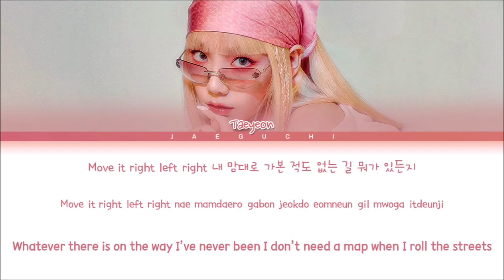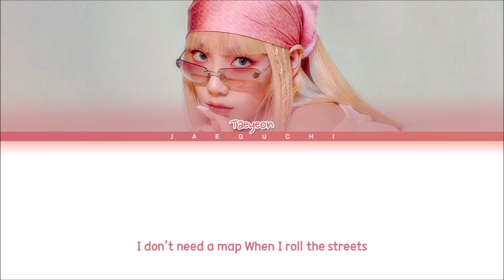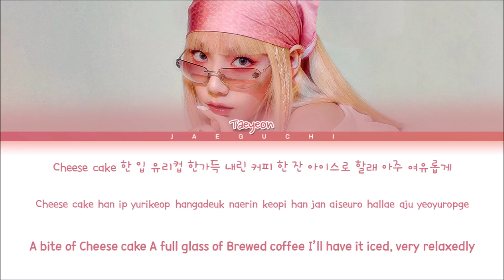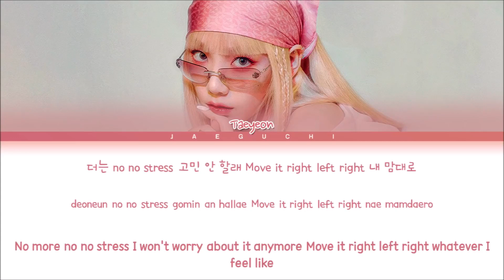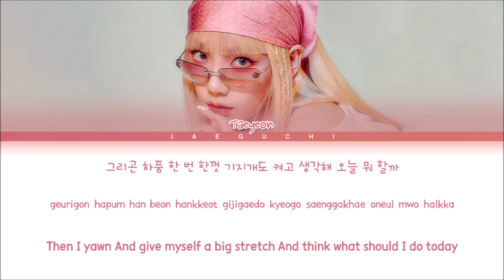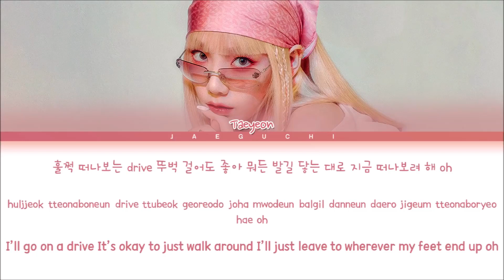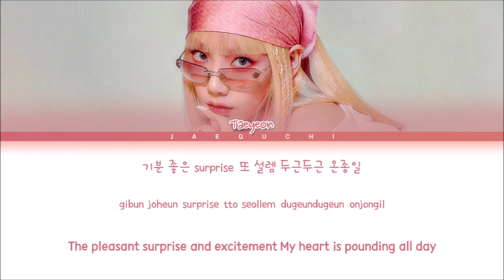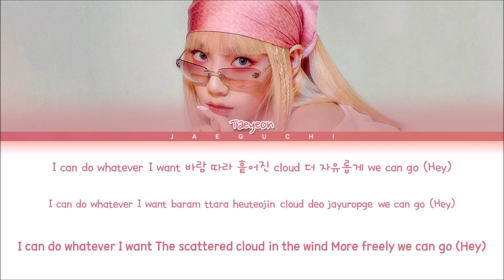[1 HOUR] TAEYEON Weekend Lyrics (태연 Weekend 가사) (Color Coded Lyrics) LOOP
• Artist: TAEYEON 태연
• Song ♫: Weekend
• Album: Weekend
• Released: 21.07.06

TAEYEON (태연) – Weekend

ranger/편곡: Saimon, RoseInPeace

Romanization

gajang gakkaun bada
honjamane yeonghwagwan
geunyang ikkeullineun daero haedo gwaenchaneunikka

Every morning ullin
Beep beep beep beep sori
gwie wingwingwing maemdoneun
nareul jaechokhadeon moningkol eopshi ireona

Cheese cake han ip
yurikeop hangadeuk
naerin keopi han jan
aiseuro hallae aju yeoyuropge

mundeuk shigyel boni
beolsseo shiganeun yeoldushi
geuraedo aju neugeuthae

geurigon hapum han beon
hankkeos gijigaedo kyeogo
saenggakhae oneul mweo halkka

changmun neomeo gyejeore shiseoni
daeun geu sungan
ssodajineun haessal nae mameul dudeuryeo
naege sonjithaneun shinggeureoun baram tagoseo

tteonabollae When the weekend comes
I can do whatever I want
baram ttara heuteojin cloud
deo jayuropge we can go

gajang gakkaun bada
honjamane yeonghwagwan

huljjeok tteonaboneun drive
ttubeok georeodo joa
mweodeun balgil daneun daero
jigeum tteonaboryeo hae oh

harujjeum sesange yaegil mushihan chae
naega naye harureul joriphae boryeo hae
deoneun no no stress gomin an hallae
Move it right left right nae mamdaero

gabon jeokdo eomneun gil mweoga itteunji
I don’t need a map when I roll the streets
ieo gaboneun iyun for a little fun
gyesok up up up jom deo ollaga

hanjjok gilmotungi ttara mamdaero jaranan
jogeuman ireum moreul kkoch
hanchameul baraboda tteugeoun haessaleul pihae
benchie jamkkan anja bwa

neuryeojineun georeum geurimjaye
sokdoreul ttara
hamkke geotneun taeyanggwa bareul majchugo
dwiieul dalbicheul ttara doraogo shibeun geol

amu gyehwegi eopseoseo wanbyeokhan plan
uyeonhi chajanaen secret place
geugose dugo wa namane jageun jim

golmokkil kkeucheul dora mannage dwel
gibun joeun surprise tto seollem
dugeundugeun onjongil

gosohan hyanggiye coffee shop
nune deureooneun yeppeun os
Do it for the weekend,

mame deureooneun geol
deoneun mangseorigin shireun geol

geuraedo dwae When the weekend comes

gajang gakkaun bada
honjamane yeonghwagwan

huljjeok tteonaboneun drive
ttubeok georeodo joa

Hangul

가장 가까운 바다
혼자만의 영화관
그냥 이끌리는 대로 해도 괜찮으니까

Every morning 울린
Beep beep beep beep 소리
귀에 윙윙윙 맴도는
나를 재촉하던 모닝콜 없이 일어나

Cheese cake 한 입
유리컵 한가득
내린 커피 한 잔
아이스로 할래 아주 여유롭게

문득 시곌 보니
벌써 시간은 열두시
그래도 아주 느긋해

그리곤 하품 한 번
한껏 기지개도 켜고
생각해 오늘 뭐 할까

창문 너머 계절에 시선이
닿은 그 순간
쏟아지는 햇살 내 맘을 두드려
내게 손짓하는 싱그러운 바람 타고서

떠나볼래 When the weekend comes
바람 따라 흩어진 cloud
더 자유롭게 we can go

가장 가까운 바다
혼자만의 영화관

훌쩍 떠나보는 drive
뚜벅 걸어도 좋아
뭐든 발길 닿는 대로
지금 떠나보려 해 oh

하루쯤 세상의 얘길 무시한 채
내가 나의 하루를 조립해 보려 해
더는 no no stress 고민 안 할래
Move it right left right 내 맘대로

가본 적도 없는 길 뭐가 있든지
이어 가보는 이윤 for a little fun
계속 up up up 좀 더 올라가

한쪽 길모퉁이 따라 맘대로 자라난
조그만 이름 모를 꽃
한참을 바라보다 뜨거운 햇살을 피해
벤치에 잠깐 앉아 봐

느려지는 걸음 그림자의
속도를 따라
함께 걷는 태양과 발을 맞추고
뒤이을 달빛을 따라 돌아오고 싶은 걸

아무 계획이 없어서 완벽한 plan
우연히 찾아낸 secret place
그곳에 두고 와 나만의 작은 짐

골목길 끝을 돌아 만나게 될
기분 좋은 surprise 또 설렘
두근두근 온종일

고소한 향기의 coffee shop
눈에 들어오는 예쁜 옷

맘에 들어오는 걸
더는 망설이긴 싫은 걸

그래도 돼 When the weekend comes

가장 가까운 바다
혼자만의 영화관

Translation

The closest beach
My own theater
It’s okay to do whatever I feel like

Ringing Every morning
Beep beep beep beep sound
Lingering in my ears
I wake up without any wakeup call that used to rush me

A bite of Cheese cake
A full glass of
Brewed coffee
I’ll have it iced, very relaxedly

Suddenly I look at the clock
It’s already 12 o’clock
But there isn’t any rush

Then I yawn
And give myself a big stretch
And think what should I do today

The moment when my eyes reached
the season beyond the window
The pouring sunlight knocks on my heart
Riding on the fresh breeze waving at me

Wanna leave When the weekend comes
The scattered cloud in the wind
More freely we can go

The closest beach
My own theater